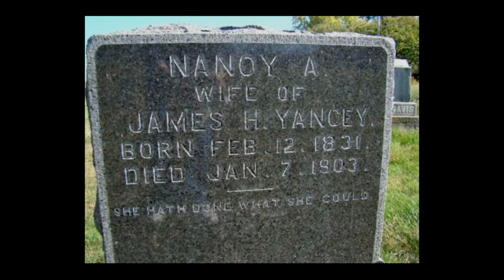Black History Month | Nancy Yancey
Celebrating Black History Month - This is a story about a free black woman who was a part of the Underground Railroad in southeastern Iowa in the late 1850s as told by the people of the town who researched and uncovered her story. Excerpted from the film Heroes of Fairfield. Learn more about this award-winning local history project